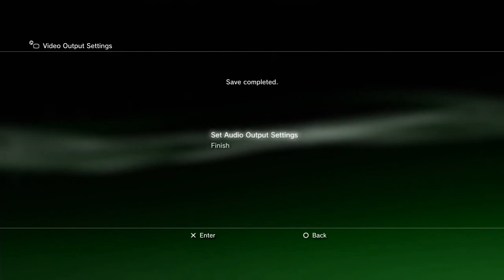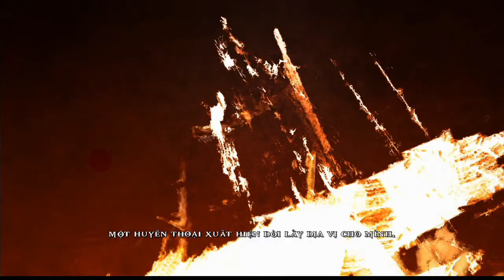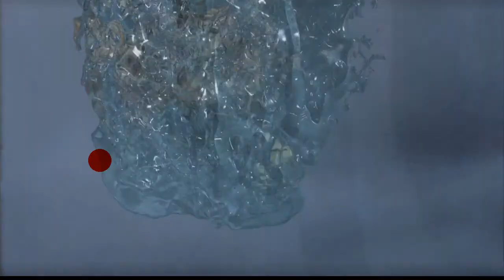Cùng Chơi God Of War 3 Việt Hóa - Tập 2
Đối với những người hâm mộ thể loại “Hack and Slash” (tạm dịch là thể loại chặt chém), nhất là từng sở hữu PS2 và PS3 thì chắc chắn không thể không nhắc tới một dòng game rất nổi tiếng – God of War. Dù là ở hệ máy nào, God Of War cũng là tựa game đẹp nhất từ PS2 tới PSP, PS Vita và PS3 cùng các giải thưởng lớn. Game sẽ tiếp nối các sự kiện của God Of War II khi Kratos và các đồng minh của mình (các Titan khổng lồ) cùng tiến lên đỉnh Columpia để trả thù, với kẻ “phản diện” chính là Zeus – vị thần tối cao nhất trên đỉnh Olympia.

Bản Việt Hóa được thực hiện chỉnh chu bởi RomHackingVN